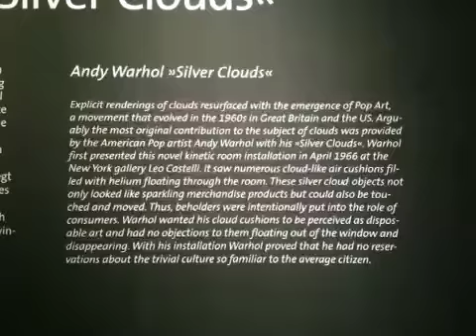Andy Warhol- Silver Clouds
Leopold Museum, Vienna, 2013